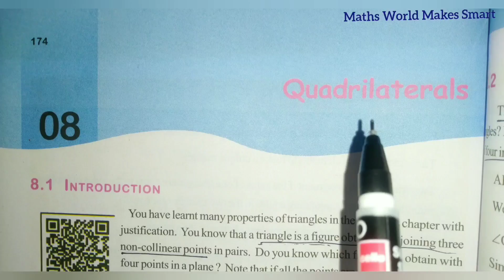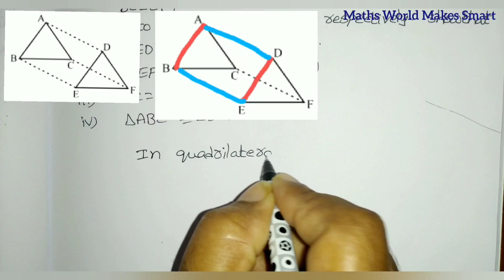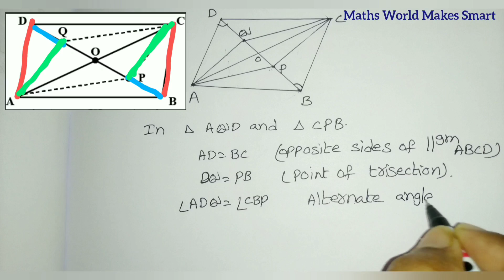9thClass,Quadrilaterals, Exercise 8.3, Q.No. 7,8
9thClass,
Quadrilaterals,
Exercise 8.3,
Q.No. 7,8 ‎